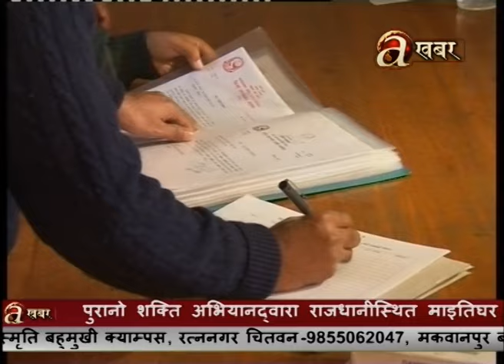Avenues @ Khabar - (14.11.'16)